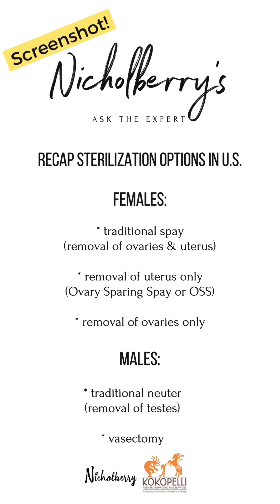Nicholberry's Ask the Expert Ep. 2: Spay & Neuter Options with Dr. Bruce Christensen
An excellent summary of the available options for spaying and neutering your family pet here in the U.S. A big thank you to Dr. Bruce Christensen of Kokopelli Reproductive Services in Sacramento, California. He is an expert in the field of canine reproduction and has his finger on the pulse of all the new research that has been released regarding best practices for our dogs.